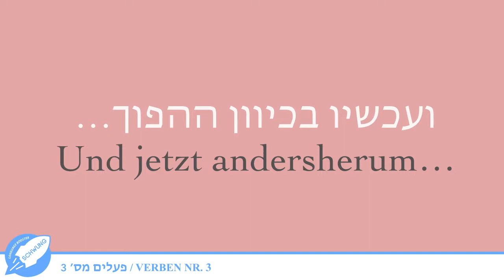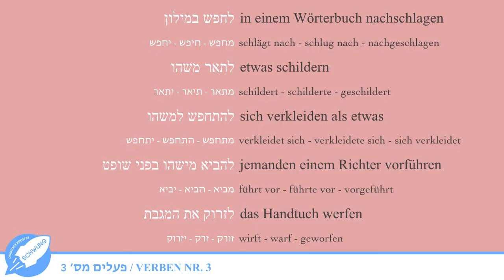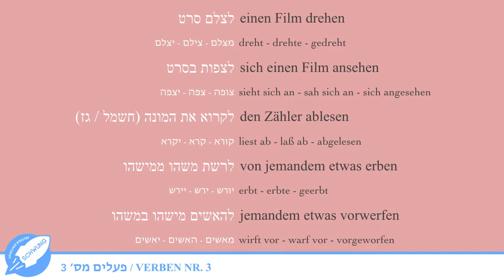Deutsch Hebräisch: Schwung - Verben 3 | גרמנית עברית: שוונג - פעלים 3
Lernst du Hebräisch und investierst du viel Energie, um die Grammatik und Rechtschreibung zu meistern? Hast du aber trotzdem das Gefühl, dass irgendetwas fehlt?

Möchtest du deinen Wortschatz erweitern, deine Aussprache verbessern und an deinem Akzent arbeiten?

Hallo Freundinnen und Freunde, wir sind hier um euch zu helfen und euch in Schwung zu bringen.

Wann habe ich Zeit dafür?
Wenn du joggen gehst oder im Fitnessstudio trainierst.
Wenn du mit der Bahn fährst oder mit dem Auto im Stau stehst.
Wenn du Salat schneidest oder Geschirr wäschst.
Wenn du im Wartezimmer beim Arzt sitzt oder auf deinen immer zu spät kommenden Freund wartest…

Wie ist das Lernprogramm aufgebaut?
Unser Lernprogramm ist in vier verschiedene Kategorien unterteilt, und zwar: Nomen, Adjektive, Verben und Sätze.

Im ersten Teil jedes Videos wird der Wortschatz zuerst auf Hebräisch und dann auf Deutsch vorgesprochen. Danach im zweiten Teil wird es andersherum zunächst auf Deutsch und dann auf Hebräisch vorgeführt.

Und wie wird es praktisch gebraucht?
Man hört sich den vorgesprochenen Wortschatz mehrere Male an, und versucht es nach und nach, der Aufnahme nachzusprechen. Es wird geraten, dass du bei den ersten Malen mitliest und mitsprichst, bis du dir sicher genug bist. Danach kannst du bei der Aufnahme mitsprechen, ohne ständig auf den Bildschirm zu gucken. Einfach und unkompliziert!

Schneller als du glaubst, erweiterst du so nicht nur deinen Wortschatz, korrigierst deine Aussprache und verbesserst deinen Akzent sondern steigerst du auch deine Hörverarbeitungsfähigkeit.

לומדים גרמנית, מתעמתים עם הדקדוק והתחביר, אבל עדיין מרגישים שמשהו חסר?

רוצים להרחיב את אוצר המילים שלכם, לשפר את ההגייה ולעבוד על המבטא?

אהלן חברות וחברים - אנחנו כאן כדי לעזור לכם ולהכניס אתכם לשוונג

מתי יש לי זמן בשביל זה?

כשאתם יוצאים לריצה או מתאמנים בחדר-כושר

כשאתם נוסעים ברכבת או תקועים בפקק עם האוטו

כשאתם חותכים סלט או שוטפים כלים

כשאתם ממתינים לתור אצל הרופא או מחכים לחבר שתמיד מאחר

איך בנויה הלומדה?

הלומדה שלנו בנויה מארבעה סוגים של שיעורים - שמות עצם, שמות תואר, פעלים ומשפטים.

בחלק הראשון של כל שיעור ושיעור מושמע אוצר המילים תחילה בעברית ומיד לאחר מכן בגרמנית. בחלק השני של השיעור בכיוון ההפוך, כלומר תחילה בגרמנית ורק אז בעברית.

אז איך תכלס עובדים עם זה?

מאזינים לאוצר המילים מספר פעמים ומנסים בהדרגה להגיד את הדברים יחד עם הקריין. מומלץ תחילה לקרוא את המלל בסרטון תוך כדי אמירת הדברים. כשתחושו ביטחון ניתן להתחיל להשלים את אוצר המילים מבלי להסתכל כל הזמן על המסך. פשוט וקל!

תופתעו לגלות כמה מהר תרחיבו כך את אוצר המילים שלכם, תשפרו את ההגייה, תלטשו את המבטא ותחדדו את מיומנויות השמיעה שלכם בשפה הנלמדת.